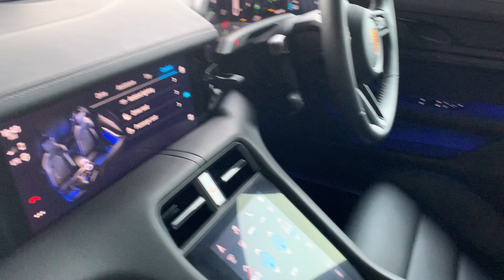Porsche Taycan 79.2kWh 4S Auto 4WD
We are delighted to present the latest addition to our prestige saloon range, the Porsche Taycan 79.2kWh 4S Auto 4WD which has had no expense spared when carefully selecting the optional specification for this vehicle, it boasts extras such as; Jet Black metallic, Black leather interior, side window trims in Black high gloss, Porsche surface coated brake, sport chrono package, 21" Mission E design alloys, LED Matrix headlights including Porsche dynamic light system plus, panoramic glass roof, windscreen with grey top tint, privacy glass, park assist including reversing camera, light design package, front seat heating, 2+1 rear seat system, Porsche Crest on front headrests, passenger display, BOSE surround sound and mobile charger connect. To speak to one of our specialist sales advisers about finance, buying or selling a car, booking a test drive or any finance options, please complete the online enquiry form on our website or phone our dealership on 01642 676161 / 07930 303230